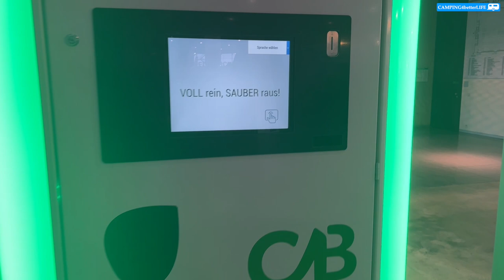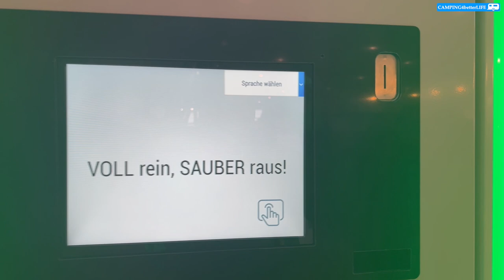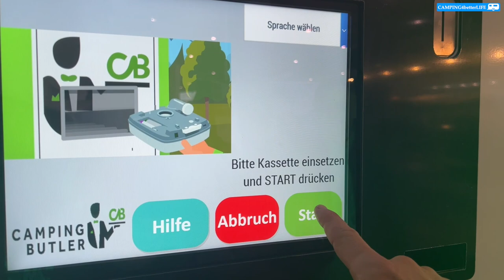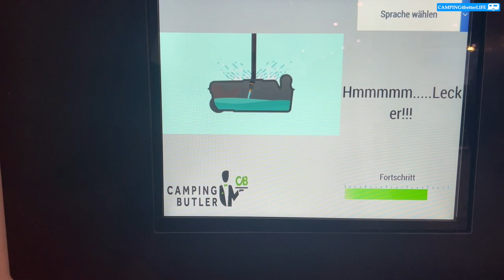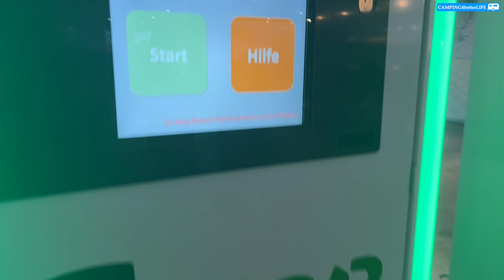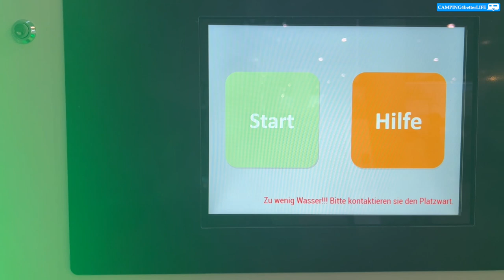So geht die automatische Toilettenkassettenentleerung!!! Blick in die Maschine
Immer mehr Camping - und Stellplätze bieten den Gästen Entleerungsautomaten für die Toiletten - Kassette an. Meistens kostet dies einen kleinen Betrag extra.

Ihr wollt wissen wie die Maschine von Camping Butler bedient wird und wie sie die Kassette genau reinigt? Dann seid ihr hier genau richtig.

Ich zeige Euch die Bedienung und die Reinigung der Maschine.

Lasst mir gerne Kommentare dar, ob ihr die Automaten schon genutzt habt und wie eure Erfahrungen sind.

Unter Camper4ever.de findet ihr mich auch auf Instagram oder besucht mich